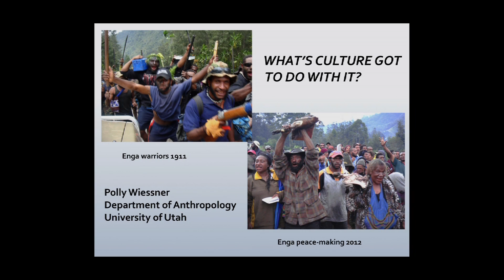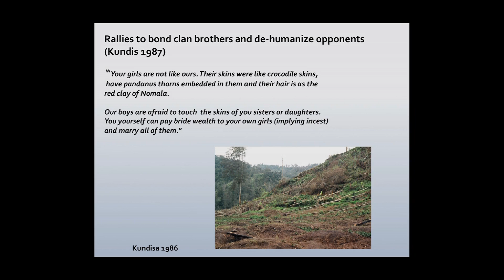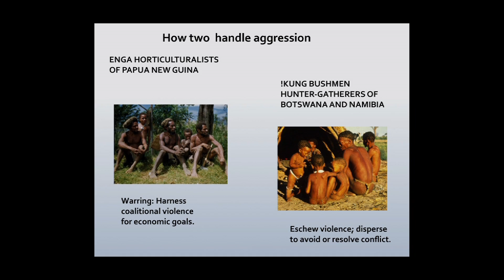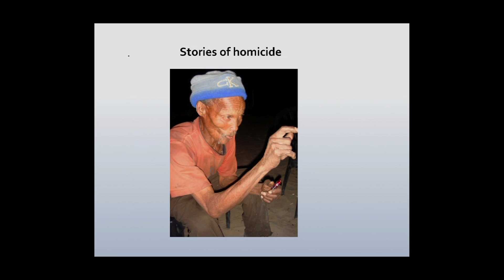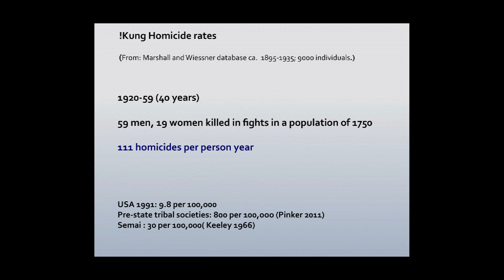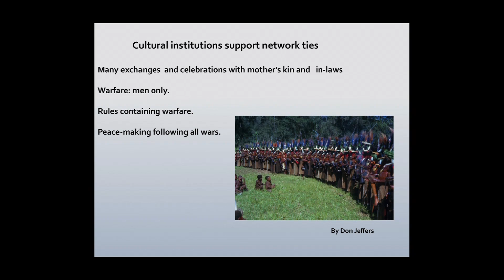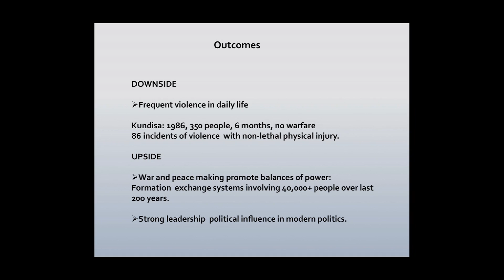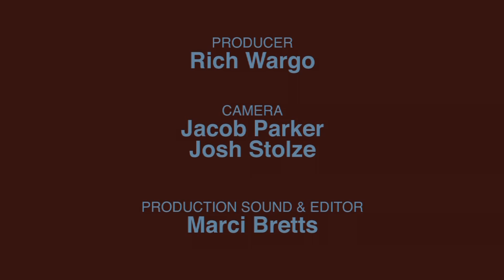CARTA: Violence in Human Evolution – Polly Wiessner: Violence: What’s Culture Got to Do with It?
All humans have the capacity for aggression and reconciliation.  However, it is cultural institutions that harness aggression by shaping cognition, corresponding emotions and defining appropriate responses.  In this talk, Polly Wiessner (Univ of Utah) compares the cultural institutions related to aggression and violence and their outcomes in two different societies: Ju/’hoan hunter-gatherers of the Kalahari and Enga horticulturists of Papua New Guinea. She tries to show “what culture has to do with it” and demonstrate real consequences. Recorded on 05/16/2014. Series: "CARTA - Center for Academic Research and Training in Anthropogeny" [11/2015] [Humanities] [Science] [Show ID: 28353]